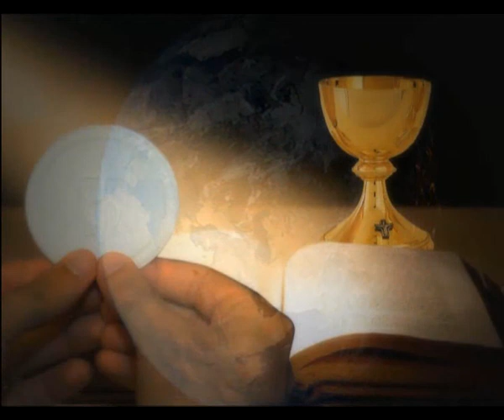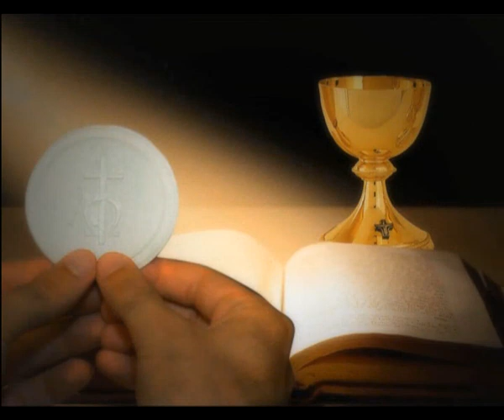Japamala Dhukkarahasyangal Holy Rosary in Malayalam Sorrowful Mysteries